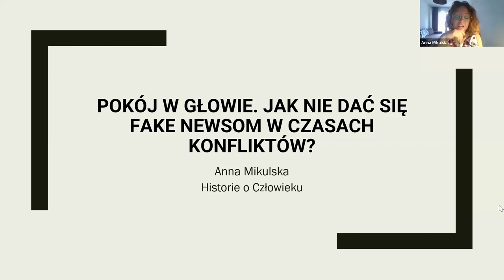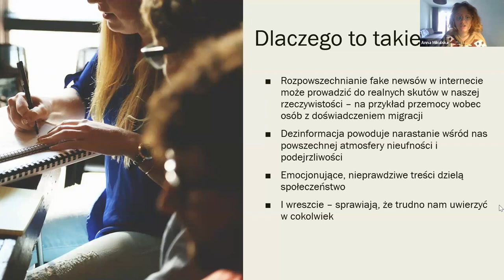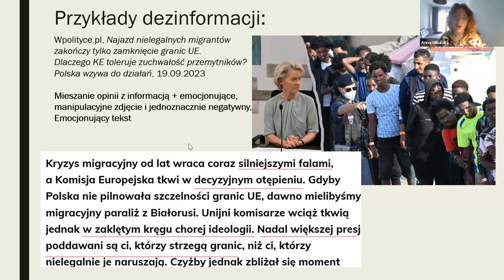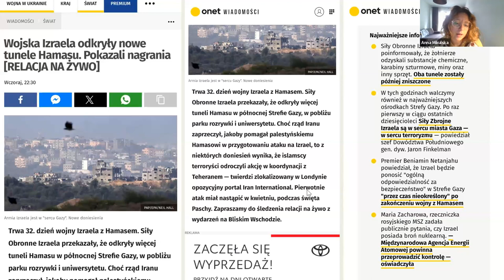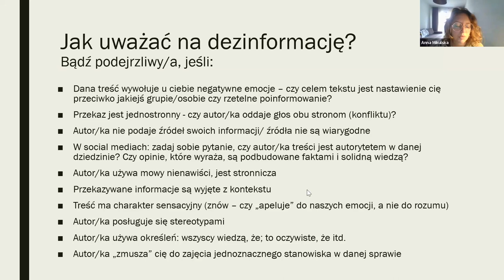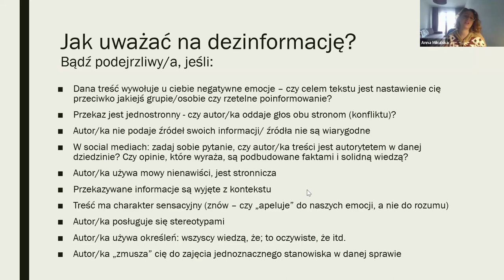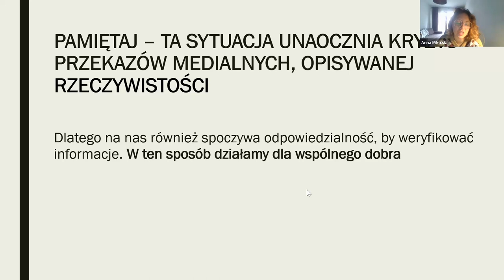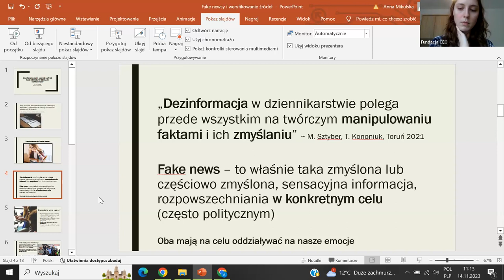Pokój w głowie. Jak nie dać się fake newsom w czasach konfliktów? - Zapis webinarium TEG 2023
Zapis webinarium dla młodzieży w ramach festiwalu internetowego z okazji Tygodnia Edukacji Globalnej 2023 pod hasłem "Pokój dla planety. Planeta pokoju".
W czasach, gdy udostępniając informacje i pisząc własne opinie w internecie wszyscy współtworzymy media, uważność na tzw. fake newsy jest potrzebna jak nigdy wcześniej. W trakcie webinarium rozmawiamy o tym, czym jest krytyczne myślenie, w jaki sposób rozpoznawać prawdziwe informacje i oddzielać je od opinii. Podpowiadamy, z jakich źródeł najlepiej czerpać wiedzę, omawiając przykłady tematów związanych z migracjami i konfliktami zbrojnymi, które stanowią jedne z głównych wyzwań dla utrzymania pokoju na świecie. Webinarium prowadzi Anna Mikulska – badaczka i dziennikarka, specjalizująca się w temacie praw człowieka, głównie migracji i uchodźstwa, tworząca projekt @historieoczlowieku.